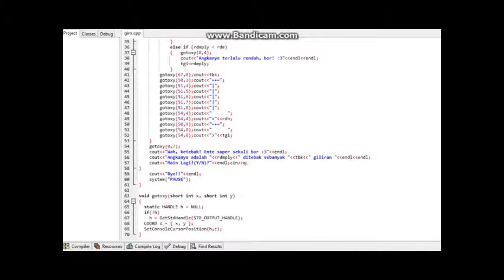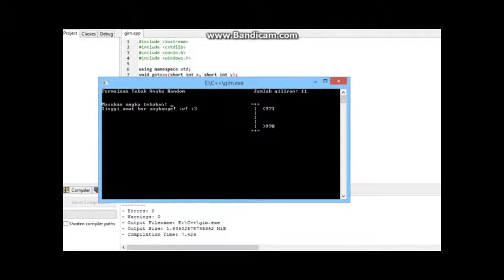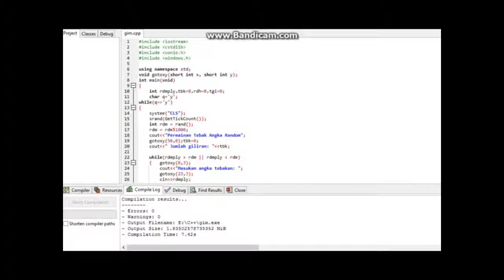Final Project DDP 2015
Game Sederhana C++
Oleh: Farhan Salsabila Mahendra (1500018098)

Maaf terlambat 1 minggu lebih karena banyaknya kendala
cara presentasinya paling beda dari yang lain karena tidak punya kelompok sendiri dan maaf jika suaranya kurang jelas. Terimakasih